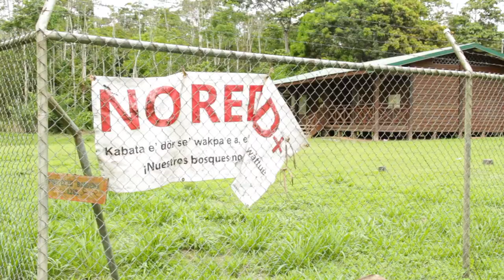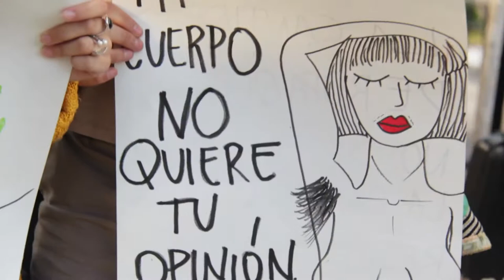E01. Política Nacional de Cultura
Entrevista Fresia Camacho - Directora - Dirección de Cultura MCJ

La Política Nacional de Cultura busca mecanismos para apoyar el crecimiento de la diversidad cultural en el país, desde la conjunción de esfuerzos de la sociedad civil; porque la cultura es un eje transversal de desarrollo como país.

Forjadores "Vive la Cultura" (2017) Serie Web. En colaboración con la Dirección de Cultura y la Universidad de Costa Rica.